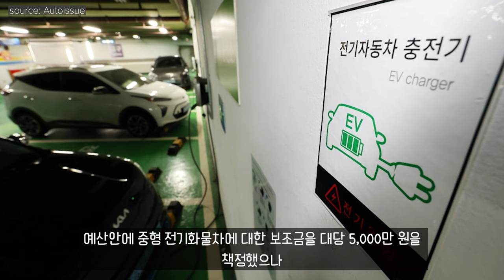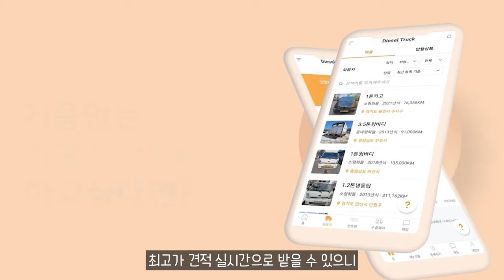보조금 예산·관심도 없는 ‘준중형 전기트럭’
11.5톤 12.5톤 14톤 14.5톤 16톤 17톤 18톤 21톤 22.5톤 25톤